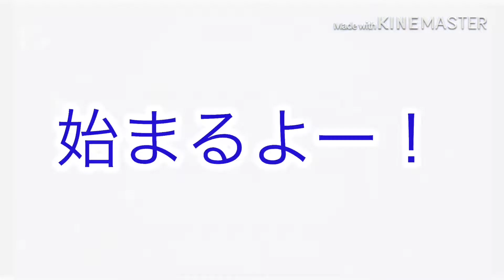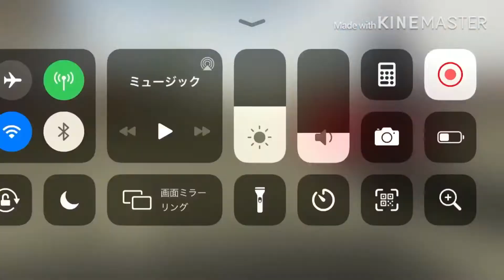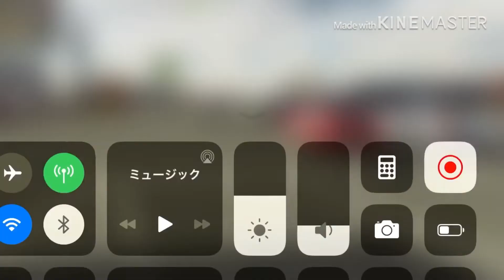【Car Parking】 チャンネル登録者数90人突破記念動画メッキを売ってみた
三十分ぐらい待ちました
(辛かったよ😭)